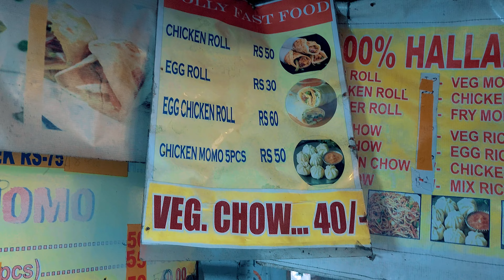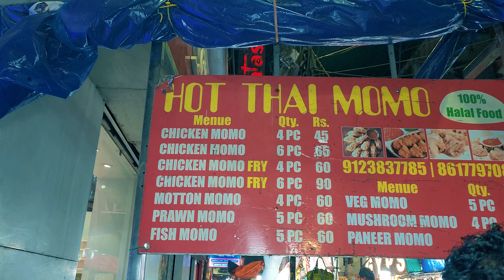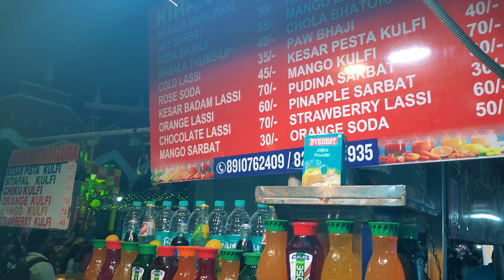Kolkata Street Food | Kolkata Famous Evening Street Food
My Gear:
 Microphone: DJI Microphone

** ANTI-PIRACY WARNING **
This content is Copyright by “Proshanto Das Tusher and Upoma Das”. Legal action will be taken against those who violate the copyright of the following material presented!
© Proshanto Das Tusher & Upoma Das